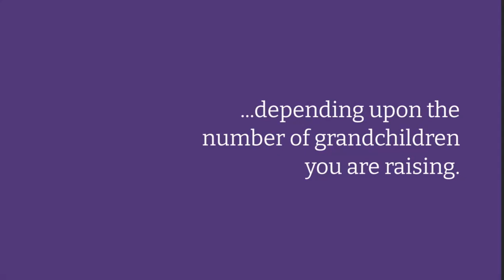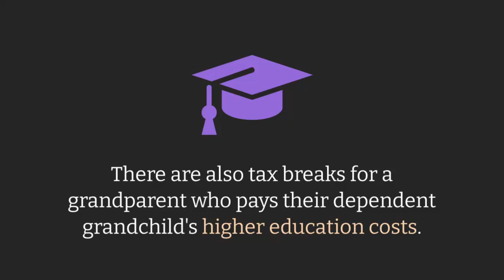Are You Grandparents Who Are Raising Grandchildren? Grandkids Come With Big Tax Benefits!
Washington State, like any other jurisdiction, may offer certain tax-related options or benefits that could indirectly affect your financial situation when it comes to supporting your grandkids or planning for their future.

For example, you might want to explore options such as:

529 Plans: These are education savings plans that offer tax advantages when saving for a child's education expenses. While not exclusive to grandparents, you could contribute to a 529 plan for your grandchild's education, which could potentially have tax benefits.

Gift Tax: If you decide to give financial gifts to your grandchild, there could be gift tax considerations. As of 2021, the annual gift tax exclusion allows you to gift up to a certain amount per recipient without incurring gift tax. This amount can change, so it's important to verify the current limits.

Estate Planning: Estate tax laws can impact how your assets are transferred to your heirs, including grandchildren. Consulting with an estate planning attorney could help you understand how estate taxes might apply to your situation and what strategies could be employed to minimize their impact.

Custodial Accounts: You could set up custodial accounts for your grandchildren, which are accounts managed on their behalf until they reach a certain age. The income generated by these accounts could be subject to tax, but they can be used for the child's benefit.

Healthcare Expenses: While not exclusive to grandparents, you might explore tax-advantaged accounts like Health Savings Accounts (HSAs) to help cover eligible medical expenses for your grandchildren.

It's important to note that tax laws and regulations can change over time, so it's recommended that you consult with a tax professional like us — and/or a financial advisor who is familiar with Washington State tax laws and can provide you with accurate and up-to-date information based on your specific circumstances.

As of my last update, I don't have information on any specific recent changes to tax laws in Washington State regarding grandparent-related tax benefits. Please verify with current sources or professionals to get the most accurate and current information.

FAQ: If My Grandchild Qualifies as a Dependent, What Should I Do?

If your grandchild qualifies as a dependent for tax purposes, there are several steps you can take to ensure you maximize any potential tax benefits and fulfill your responsibilities. Keep in mind that tax laws can change, so it's important to consult with a tax professional or use up-to-date tax resources to ensure compliance. Here's a general outline of what you might need to do:

Determine Dependency Status: To claim your grandchild as a dependent, they must meet certain criteria, such as living with you for more than half the year, not providing more than half of their own support, and being related to you in specific ways (like a descendant). Make sure you meet all the eligibility requirements before claiming your grandchild as a dependent.

File Your Taxes: If your grandchild qualifies as a dependent, you'll need to indicate this on your tax return. This might affect which tax forms you use and how you report your income, deductions, and credits.

Claim the Dependency Exemption (if applicable): In the past, taxpayers could claim a dependency exemption for each qualifying dependent, which would reduce their taxable income. However, as of my last update in September 2021, the federal tax law changes eliminated the dependency exemption. Instead, other tax benefits like the Child Tax Credit or other credits might apply.

Child Tax Credit: If your grandchild is under a certain age and meets the eligibility criteria, you might be able to claim the Child Tax Credit. This credit can provide significant tax savings.

Other Tax Credits: Depending on your grandchild's age, educational status, and other factors, you might qualify for additional tax credits, such as the Earned Income Tax Credit or the Child and Dependent Care Credit.

Healthcare Coverage: If you are responsible for your grandchild's healthcare coverage, ensure that you understand the requirements for including them on your health insurance policy or applying for government-sponsored healthcare programs.

Documentation: Keep detailed records of your grandchild's living situation, financial support, medical expenses, and any other relevant information to support your claim for dependency.

Seek Professional Advice: Tax laws can be complex and can change, so it's a good idea to consult with a qualified tax professional who can guide you through the process and help you take advantage of any available tax benefits.

Tax laws can change, so it's crucial to verify the current rules and requirements with a tax professional like us — or reliable tax resources for the most accurate and up-to-date information.